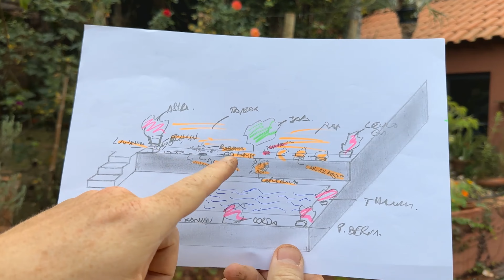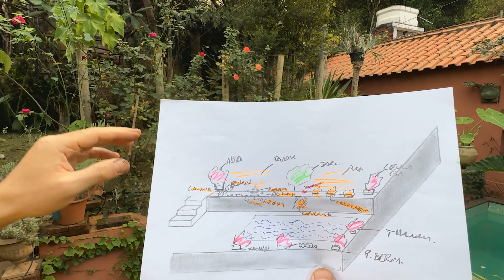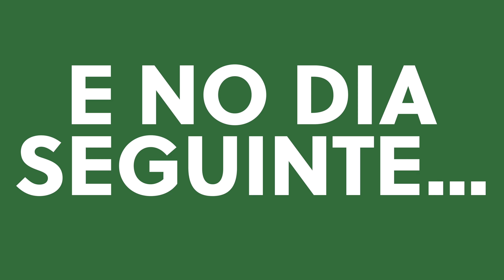Como DESENHAR seu JARDIM: grande ou pequeno, em CASA ou APARTAMENTO (parte 2).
Antes de sair fazendo coisas, plantando ou gastando dinheiro com um futuro jardim, dedique uns minutos pensando no que vc quer fazer e como quer faze-lo.  Nesse episódio mostro como desenhar seu jardim, parte 2.

Nesse episódio eu coloco a mão na massa!  Vem comigo!

É simples, fácil e ajuda a ter clareza antes de ir amontoando as coisas.

Vc pode ter um jardim de vasos num apartamento sem fazer esse processo?  É CLARO QUE PODE.

Entre procrastinar para desenhar e não ter nada, prefira sair fazendo, sempre. rs

Verde é mais!  Verde é sempre mais!

Mas se tiver um tempinho para colocar as ideias no papel tenho certeza que você não vai se arrepender.

Bom, espero que gostem.  Eu adorei!

E se curtirem, deixem seu joia/like.
E inscrevam-se tb, isso muito me honra.

Até a próxima, tchau!